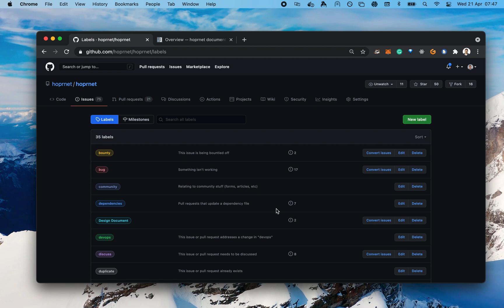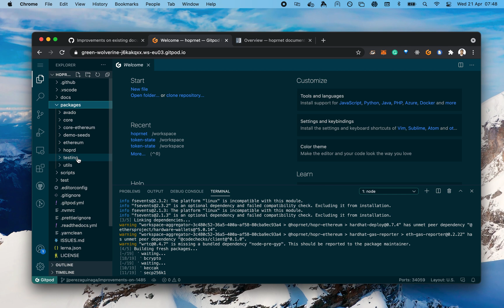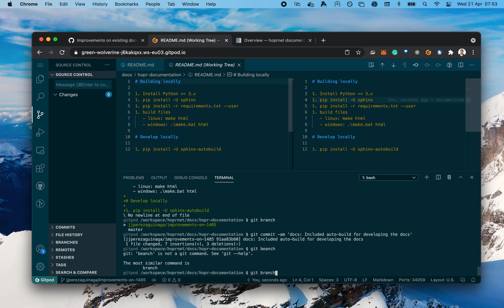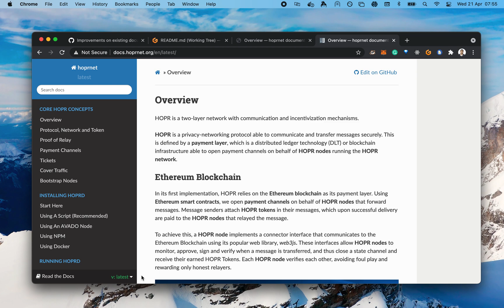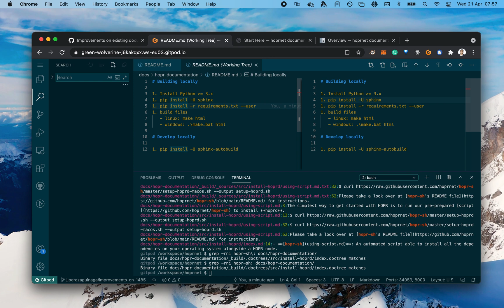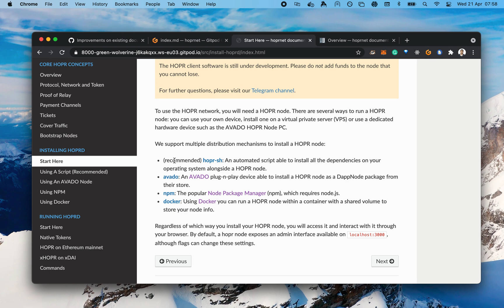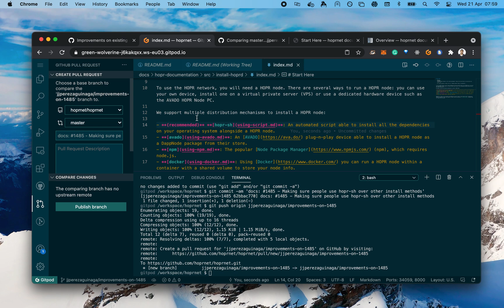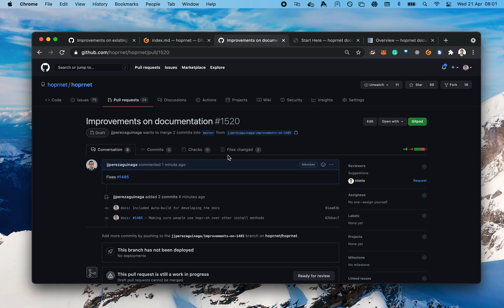Improving our documentation | HOPR Development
Today we'll see how the documentation for HOPR works, how you can have it running locally, and how you can improve it by sending a pull request to our latest branch to update it.

HOPR protects online data and user privacy by building the blockchain framework and tools needed for companies in a decentralized Web3 ecosystem.